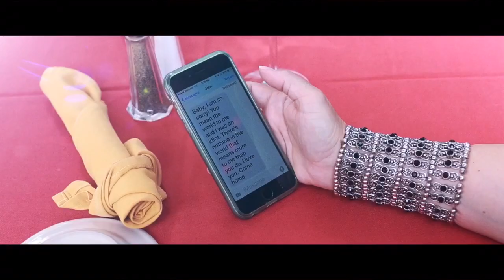Save Us (Taglieri/Huettner) - Lisa Coppola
Director / Editor: Steve Janowicz
Director / Videographer: Bill Hendra
Makeup: Nanci France-Vaz
Actor: Ray Powers

Shot on the Boardwalk of Asbury Park and Somerville Train Station in New Jersey, baby!

Check this out: Save Us Leap Dog Music

Nor'easter Magazine:

Hailing from the Garden State of New Jersey, Lisa Coppola is no stranger to music purists in the Northeast. Her diverse resume includes playing and contributing her talents with the likes of Billy Joel, Marshall Crenshaw, Philly's John Eddie, Mitch Malloy, Glen Burtnik (Styx) and the Charlie Daniels Band. She has also played some of the most legendary NE clubs including The Bitter End in NYC and the Jersey Shore's hottest... spots. Nashville is calling!
Her new single and video, “Save Us”, from her upcoming LP, “Perfectly Imperfect”, pictures Asbury Park in her eyes and makes you feel like you are standing there watching as the imagery of the story line and music are perfectly blended. Her powerful pipes hypnotize you from beginning to end. The composition is masterful as the bridge hits you in the gut and the hook grabs you and hold you hostage.
This track has the ability to bust multiple formats including CHR, MOR and Country as a BREAKOUT in short order. I cannot wait to hear the complete effort.
This is a MUST LISTEN. On the Nor'easter Storm Scale, I give this a FORCE 4! WELL DONE LISA!
Single Review by Michael McKenna
McKenna Reviews & Nor'easter Magazine